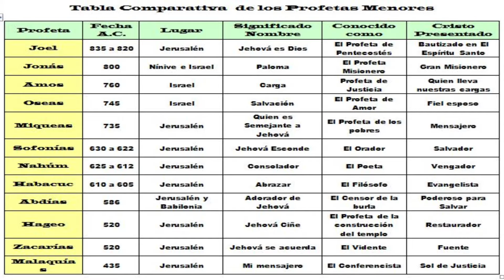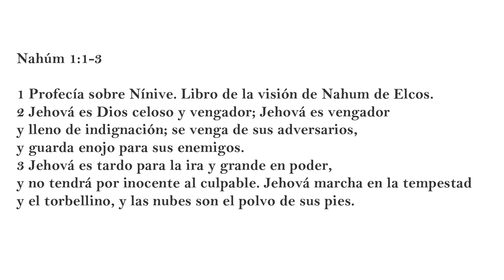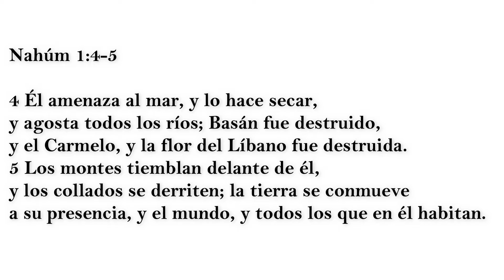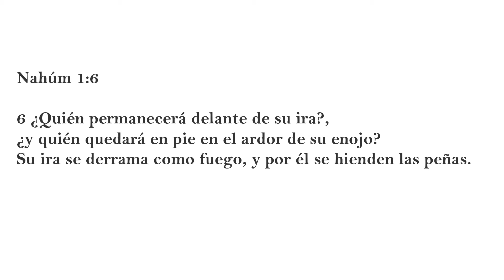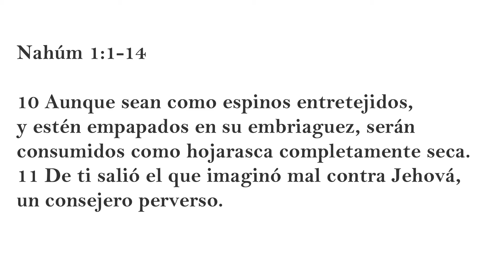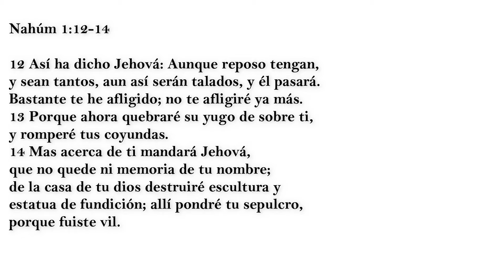La ira vengadora de Dios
Debemos aprender a escudriñar la palabra, ya que vemos muchas enseñanzas que nos van a traer mucha edificación